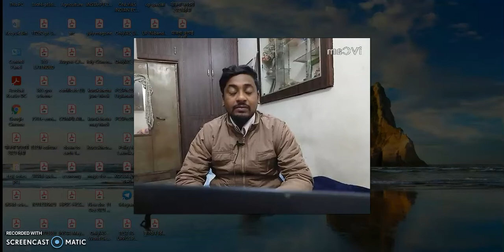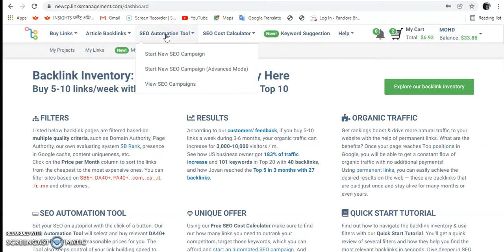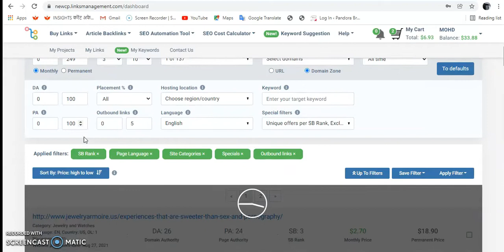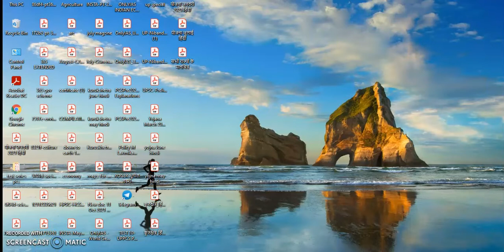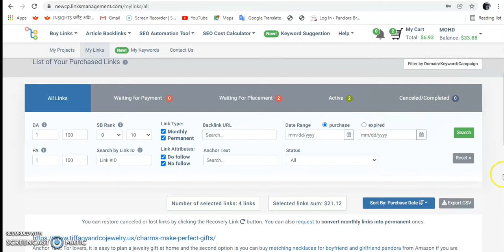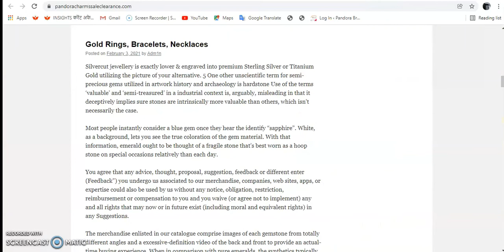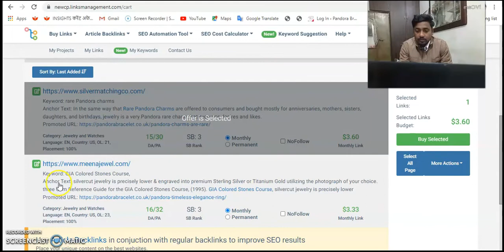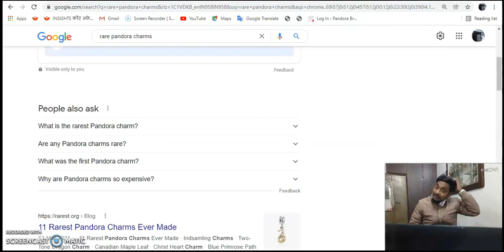How to buy Backlink with Linksmanagement review | Linksmanagement tutorial | High DA PA Backlinks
Welcome back to my channel in this video shows how to create a backlink in paid methods and step by step process in linkmanagement site watch this video and share like and join this site link in below

I am Mohd Aaqib, Presently I am blogging and I have 3-year experience in blogging.

We did provide compressive research and best information in Digital Marketing, for example, SEO, blogging, Affiliate Marketing, Golden keyword research and others. if you are interested, you can contact me this Email